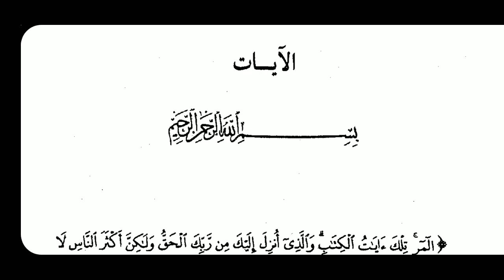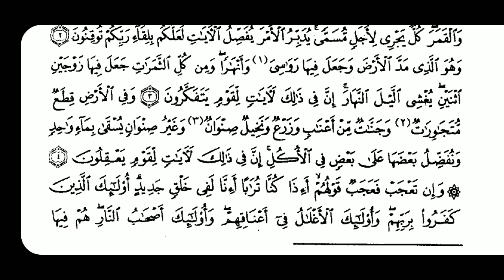Arabic language and arabic literature/arabi adab arabi zaban seekhe/Arbi seekhe